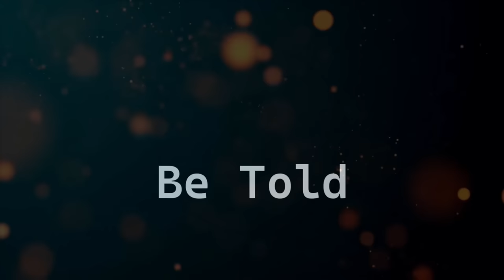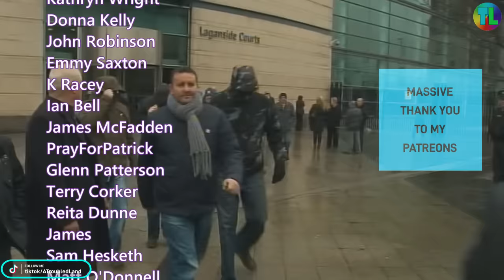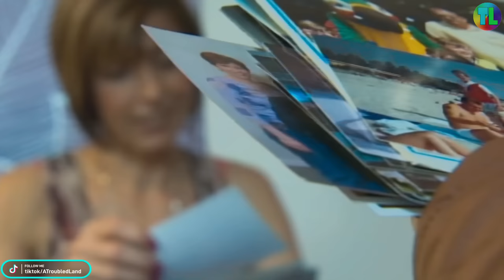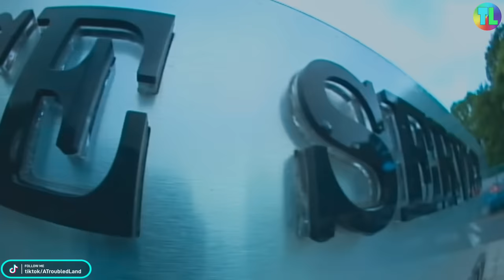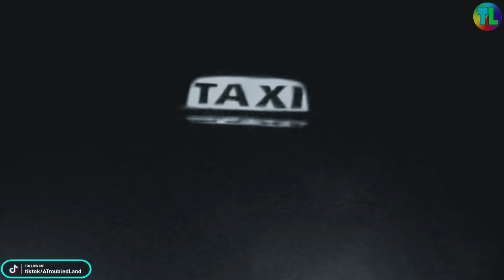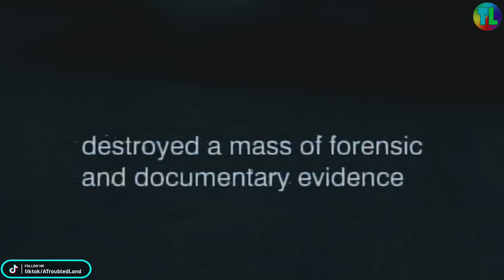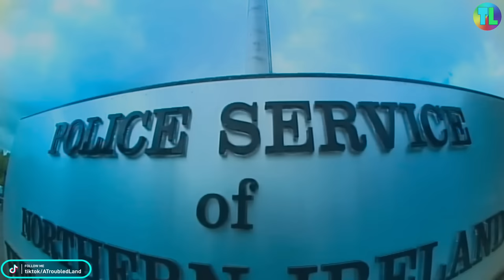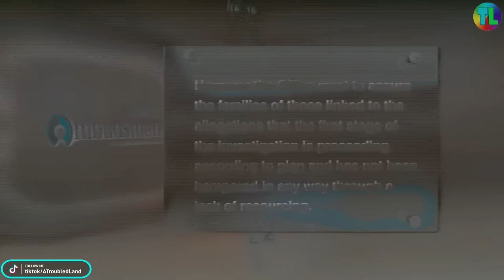Loyalist Informers - "Supergrass" Spotlight 2012 - Troubles Documentary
This video goes live on YouTube Sunday 22nd October 2023 at 9pm. Can't wait?